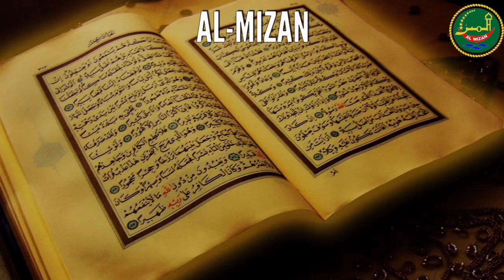| Imam Hassan Askari a.s Ka Koi Beta Nahi Tha | By | Makki Al Hijazi | & | Talib Johri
In this Channel we are going to define the beginning of islam and real track of Authentic information about Islam, Discover True Religion of God at Al-Mizan Channel Islamic Resources to research the True Religion including Quran, Islamic History, The Prophet & Ahlulbayt.

 Al-Mizan Channel  is founded to provide a source of education to facilitate understanding between contemporary Islamic thought and the world by monitoring, procuring, translating, studying, sharing and preserving all relevant media, cultural material, literature, speeches, discussions, & talks. We aim to promote education and understanding while building a historic archive relating to contemporary Islamic thought.